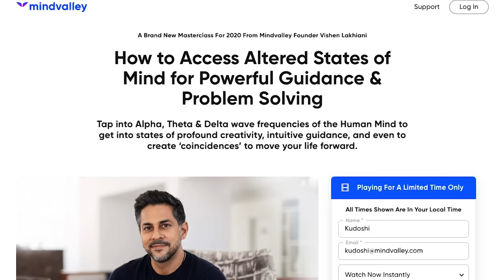My Daily Practice derived from the Silva Technique | Vishen Lakhiani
Access Altered States of Mind for Powerful Guidance & Problem Solving.

In this video Vishen discussed how he use Silva Method in his everyday life.

About Vishen Lakhiani:
Vishen Lakhiani is an award-winning entrepreneur, speaker, New York Times best-selling author, and Founder of Mindvalley: a global education movement with millions of students worldwide. Through Mindvalley, Vishen has spent over 15 years reimagining the human experience and exploring the science of helping humans reach their fullest potential.

Vishen is a certified Silva instructor and credits The Silva Method both as the foundation for his personal growth journey, and for many of his personal breakthroughs. These breakthroughs include writing a book that hit #1 on Amazon for all books globally, creating a $100M company with no VC funding, and developing mental training models used by the world's top athletes and entrepreneurs.

By publishing The Silva Ultramind System through Mindvalley, Vishen aims to re-introduce The Silva Method to a whole new generation of personal growth students, so more people can harness this remarkable framework to awaken their mind’s fullest abilities.

Vishen also holds a Bsc in Electrical Engineering and Computer Science and has been invited to speak at companies like Google, Facebook, and even the United Nations.